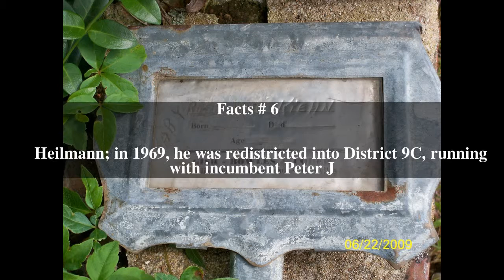Herbert H. Kiehn Top # 7 Facts